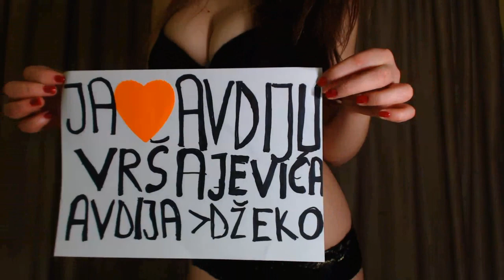Avdija najbolji si?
Avdija Vršajević ima fanove po cijelom svijetu.